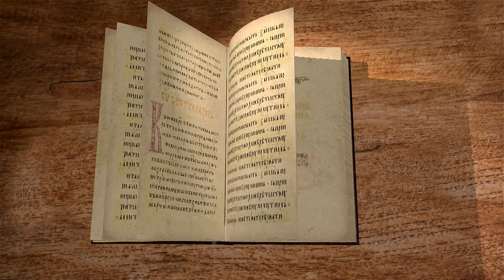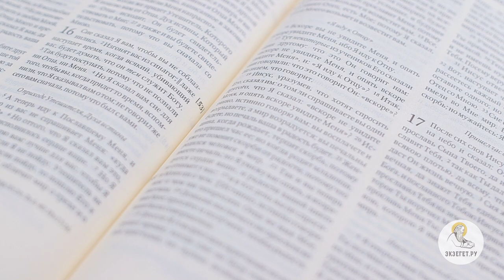Евангелие от Иоанна. Глава 16. Сергей Худиев. Новый Завет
Продолжение прощальной беседы: новое обетование о ниспослании Духа-Утешителя.